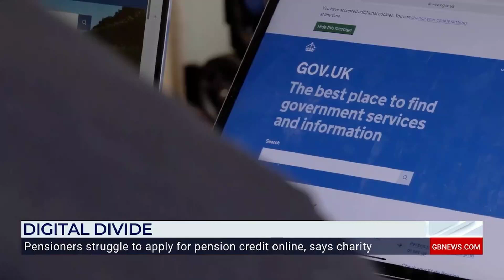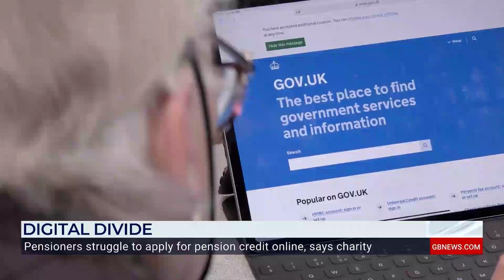Starmer rakes in lavish gifts while pensioners in desperate frenzy to avert winter 'freeze'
Pensioners are at IT workshops across the country in a scramble to apply for Pension Credit before their winter fuel payments are abruptly withdrawn, just as temperatures tumble.